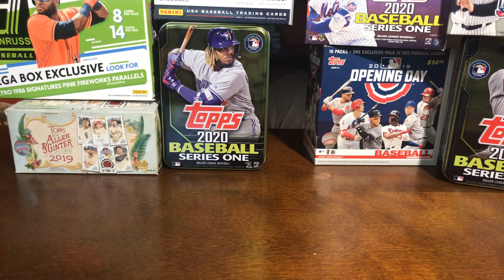Should I do other stuff on my YouTube channel?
Get this video to 5 likes and I will do some gaming